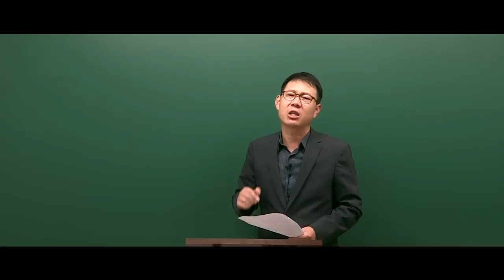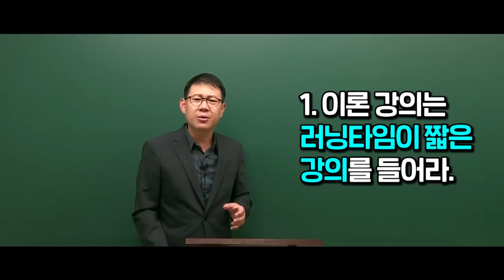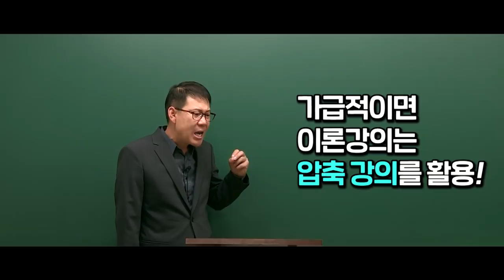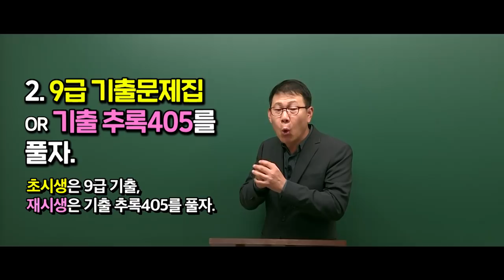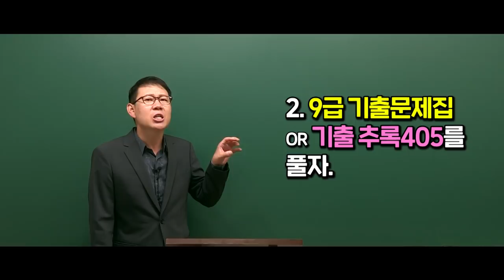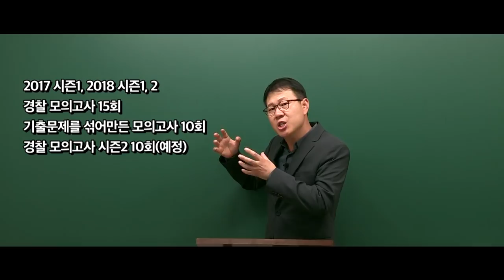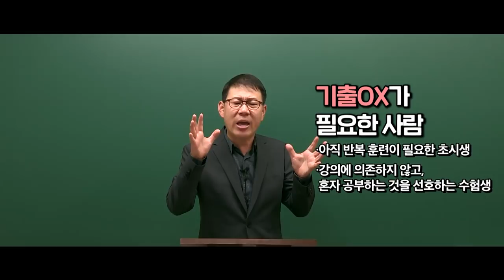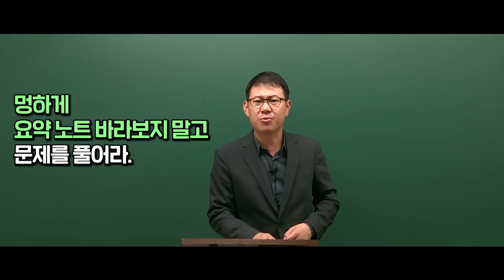[고종훈 한국사] 2018 경찰 3차 대비 어떻게 공부할 것인가?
2018 경찰직 3차 한국사 대비 방법 영상입니다.
마지막까지 마무리 잘 하시고 좋은 결과 있으시길 바랍니다.